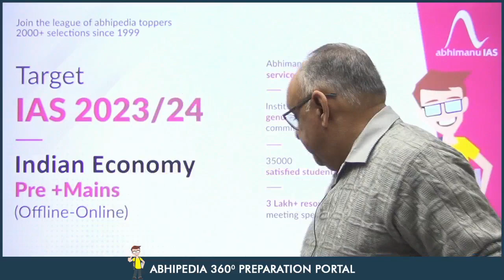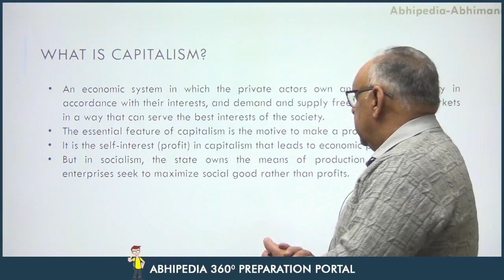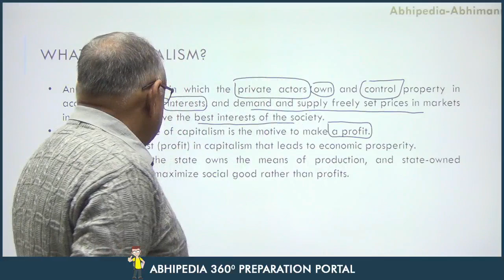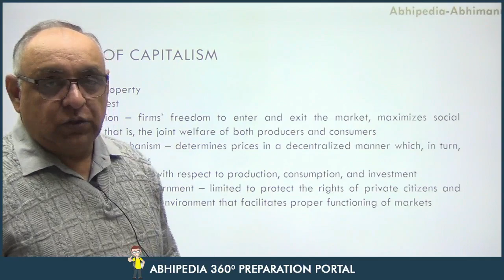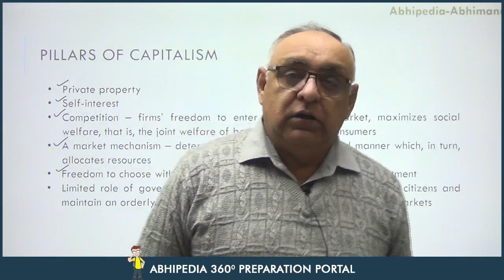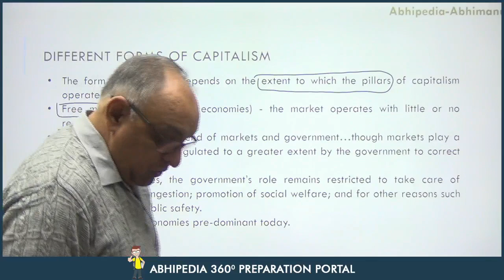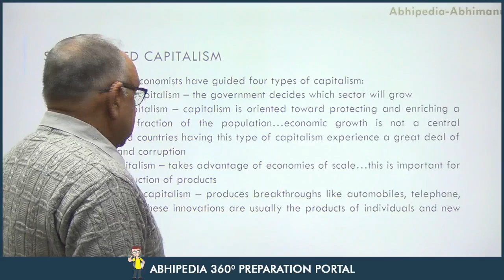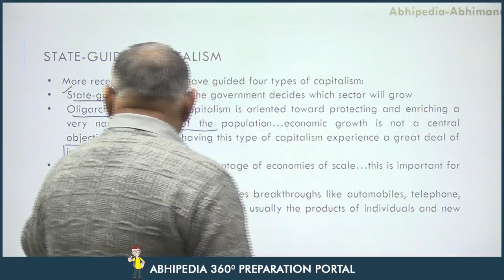UPSC CSE 2023| Series on Concepts in Economy | Capitalism | Dr. H S Sidhu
UPSC CSE 2023 | General Studies | Series on Concepts in Economy | Capitalism | Dr. H S Sidhu